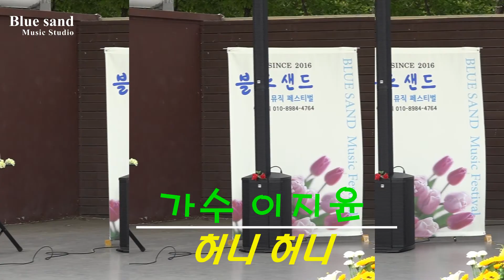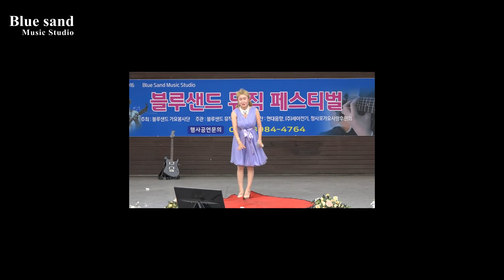가수 이지윤 하니하니(원곡서지오)블루샌드 가요봉사단